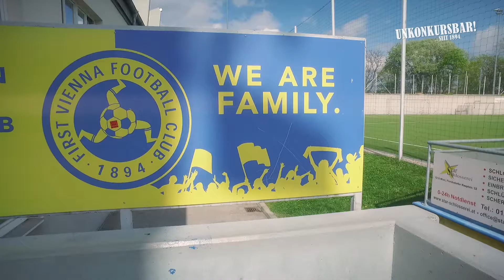Unkonkursbar – since 1894!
First Vienna FC 1894, goes Crowdfunding. You can find more information’s about the project